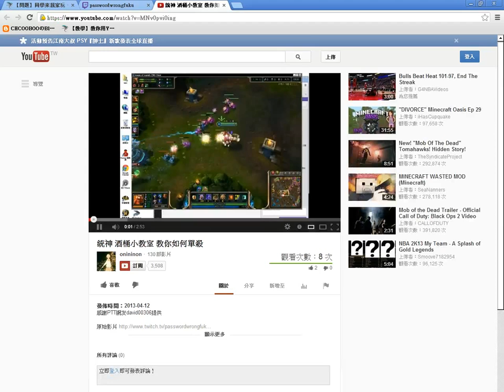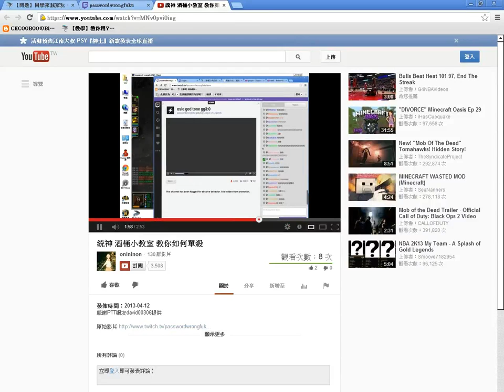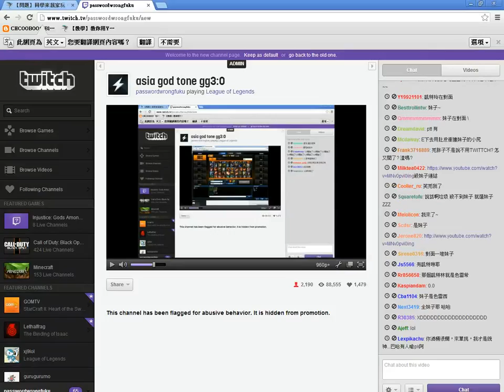統神 對於『酒桶小教室 教你如何單殺』觀後感言